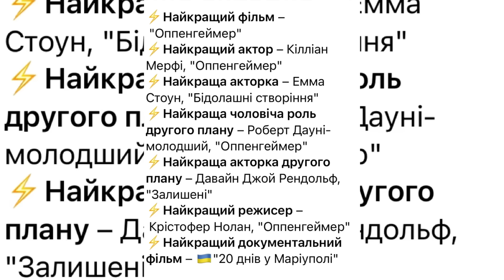🔥УКРАЇНА ВПЕРШЕ ОТРИМУЄ ОСКАР!РЕЖИСЕР ДОВIВ ДО СЛІЗ ПРОМОВОЮ ПРО 20 ДНІВ В МАРІУПОЛІ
Український фільм вперше за історію кіно здобув перемогу на найпрестижнішій кінопремії "Оскар 2024".

Документальний фільм "20 днів у Маріуполі" від режисера Мстислава Чернова переміг у категорії "Найкращий повнометражний документальний фільм". Про це стало відомо під час прямого ефіру "Оскар 2024" у ніч проти 11 березня.

 "20 днів у Маріуполі" здобув нагороди на преміях BAFTA Film Awards, Sundance, Cinema for Peace 2023, виграв премію Гільдії режисерів Америки та інших. Лише за січень 2024 року фільм з'явився у 40 номінаціях та отримав понад 20 нагород.